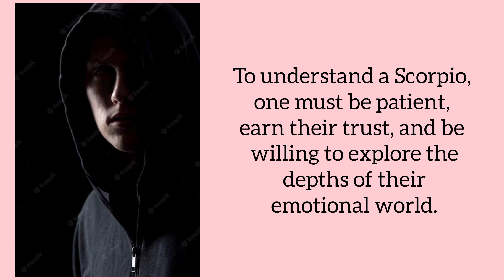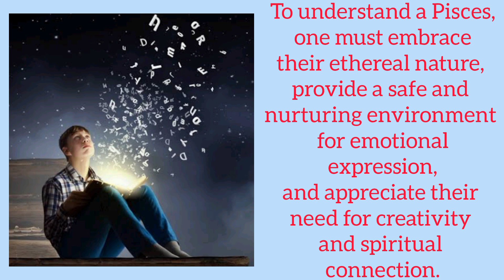Top 5 Most Difficult Zodiac Signs to Understand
In this video, we embark on a fascinating exploration of the zodiac to uncover the top 5 most challenging signs to comprehend. These signs present complex characteristics, unique quirks, and hidden depths that often leave others perplexed.